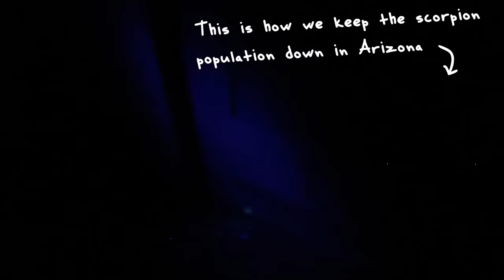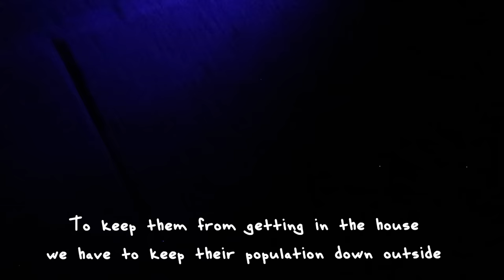What it's like living with 100's of SCORPIONS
We live on a farm in the middle of the Phoenix, Arizona, and unfortunately these poisonous insect live with us.

🏝OUR MAILING ADDRESS:
2753 E. Broadway Rd. Ste 101 Number 431